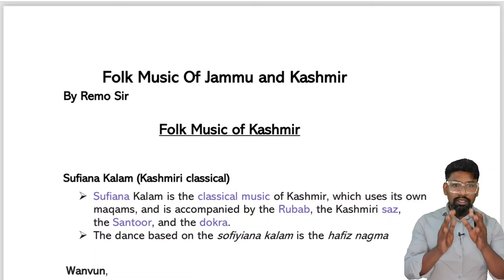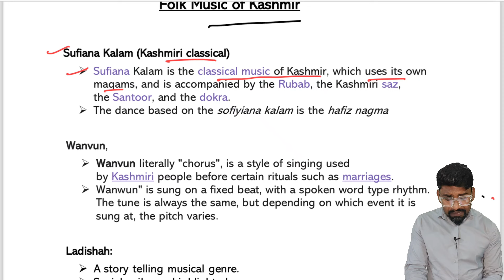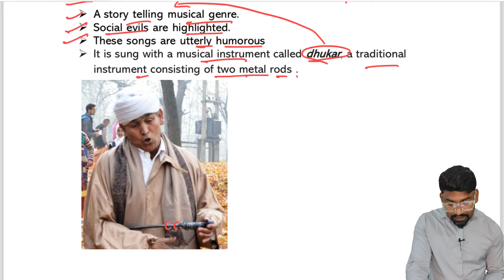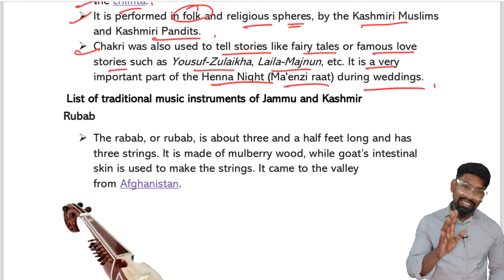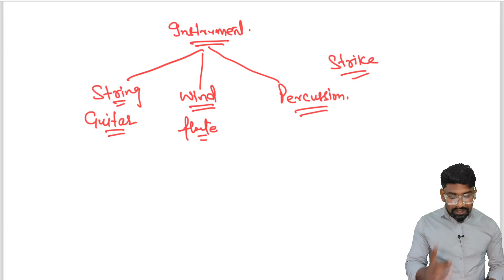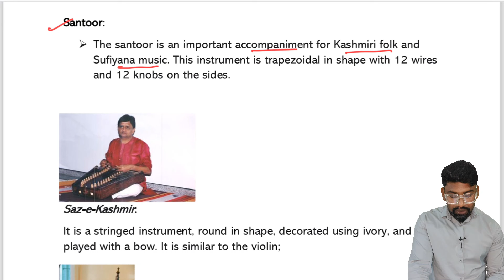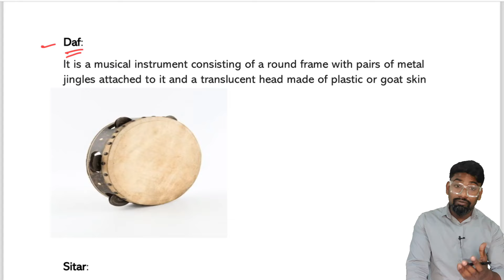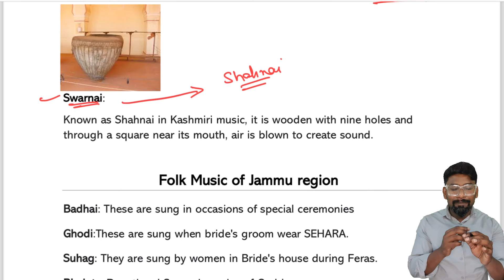FOLK MUSIC OF JAMMU AND KASHMIR FOR JKSSB EXAMS | JKP | NAIB | PATWARI | KAS BY REMO SIR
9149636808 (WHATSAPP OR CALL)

For ios users / App store
1.Download Class plus app
2.Then put Org Code : XUEINJ